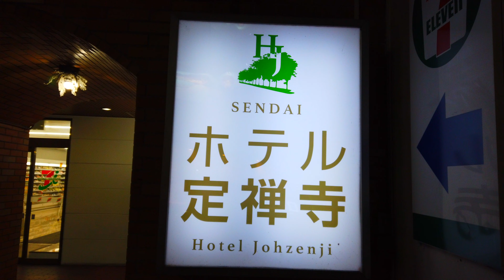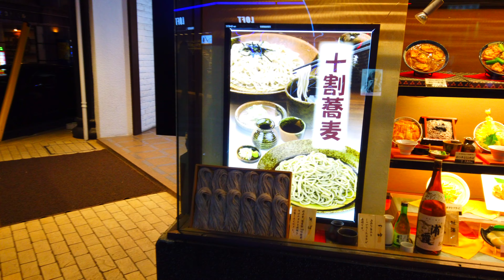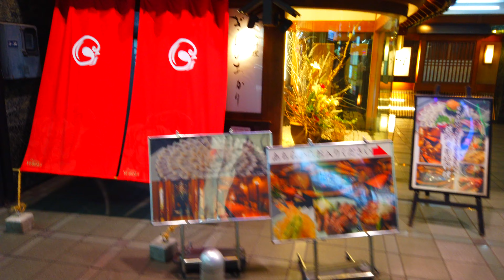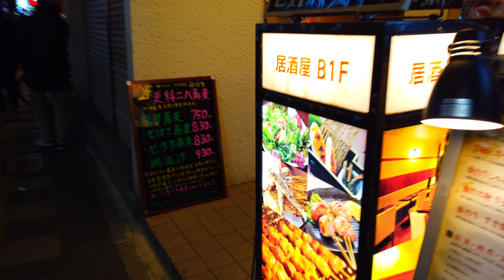DJI Osmo Pocket -仙台 国分町を散歩 Walk around SENDAI KOKUBUNCHO【4K】【January 2020】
DJI Osmo Pocket -仙台 国分町を散歩

4k walk video Bordeaux travel France🇫🇷 Rue Molière P de la bourse city sound white noise treadmill

4k video walk Bordeaux France : Fountain of Girondin asmr water sounds sleep study by osmo pocket